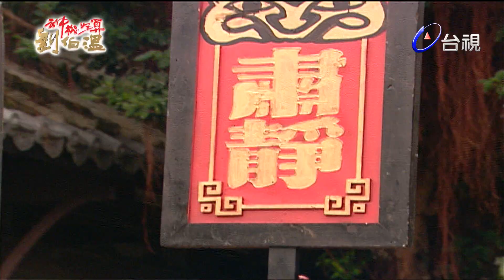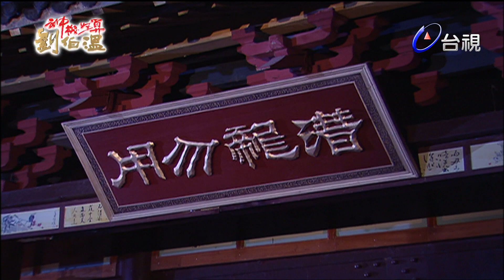神機妙算劉伯溫(台語版)- 九關十八斬 第13集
朱元璋的女兒玉鳳早年在戰亂中失散，馬皇后痛失愛女，傷心不已，多年來也曾差人四處找尋她的下落，但終究是音訊全無，算算今年她應該是二八年華的年紀了，每次一想到她，馬皇后都為之惆悵欷噓，茶飯無心，朱元璋猜想玉鳳或許已經不在人世，勸馬皇后看開些，但馬皇后卻不死心，相信一定能找得到愛女，因為玉鳳的右肩上有個似鳳般的硃砂胎記，很好認，這也是當初小公主取名玉鳳的典故。也正是因為這個緣故，馬皇后深信這個世界上不可能有第二個人會有這樣的胎記；一天，胡惟庸向朱元璋謊稱已經打探到了公主的消息，但是他沒見過玉鳳，不能確定那是不是真的公主，因此他建議由劉伯溫去辨認，如果是真公主就將她迎接回朝。由於劉伯溫在玉鳳公主襁褓的時候就見過她，這個任務遍數朝中大臣，也只有劉伯溫最為適合。